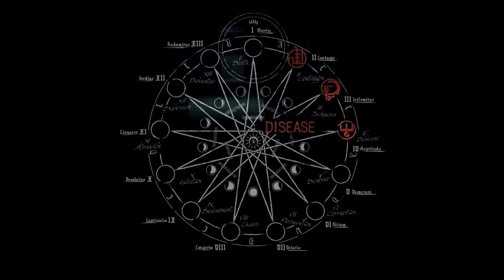Daylight - part 4 - Evil me?! - ENDING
[I was lit sick in this video]
Like this game but most the time am look at the wall :-P
i am don't understand the ending completely, i now the she was sleeping, but when she walk through the door, she com evil like or them take over her body?
am now the doc was evil and experiment one them  and sarah, and she wos adopt.